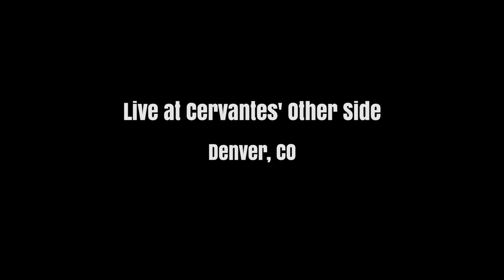Jerry Joseph & The Jackmormons - Fog of War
Jerry Joseph Music